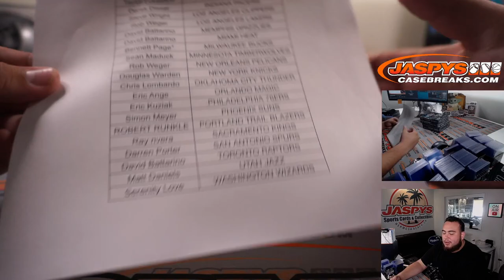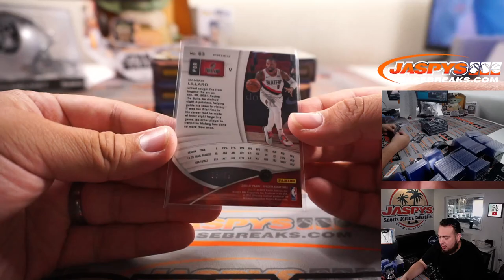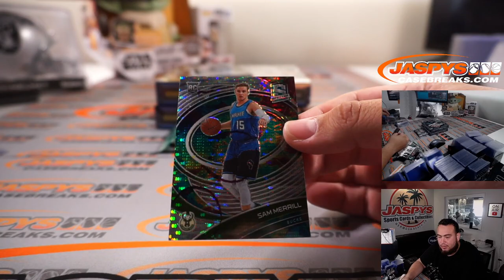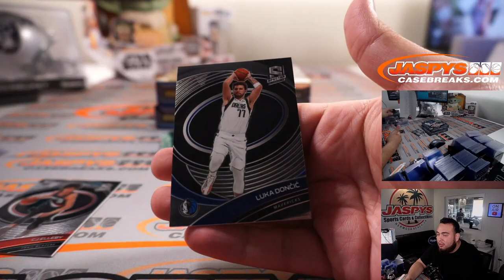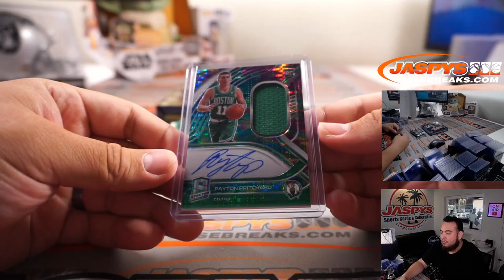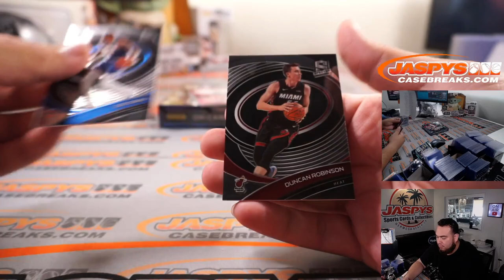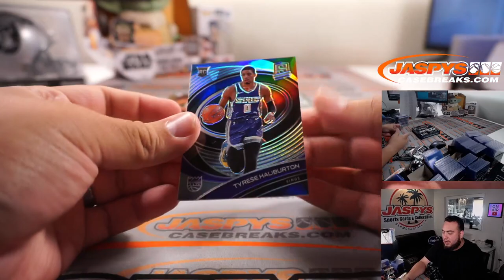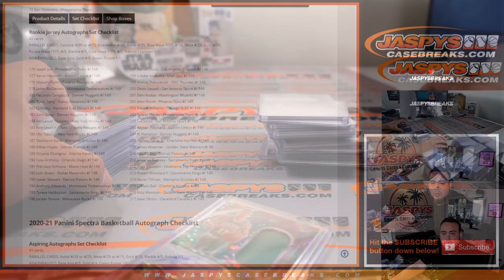Fri. 8/20/21 - 2020-21 Panini Spectra Basketball 4-Box 1/2 Case Break #2 *PYT*